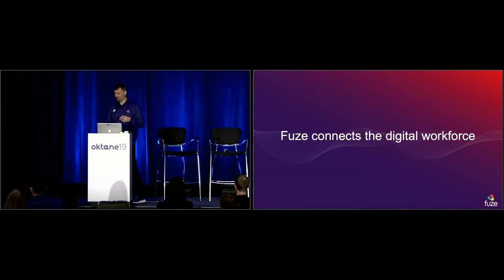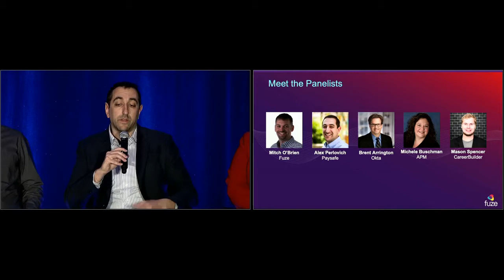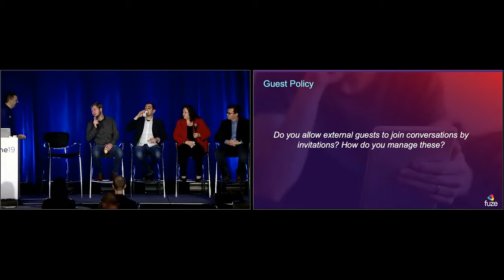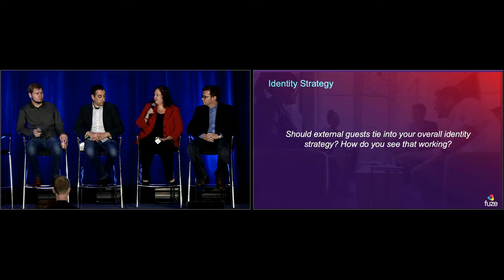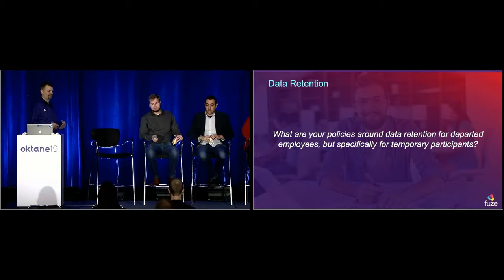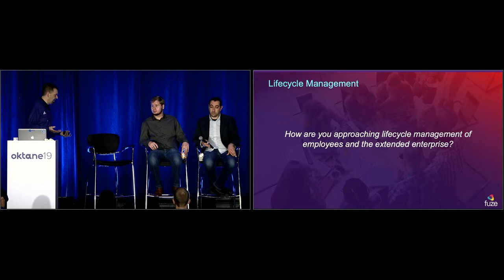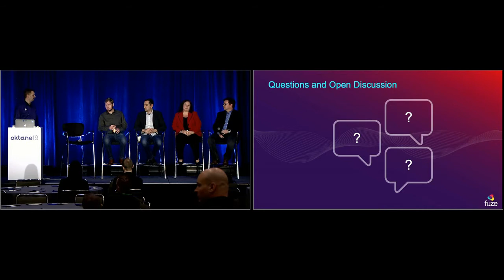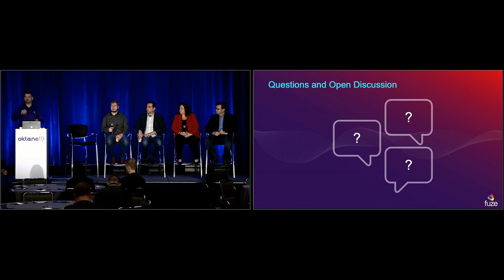Oktane19: The Art of Workforce Productivity in the Extended Enterprise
For many organizations today, the new norm is an extended enterprise made up of local and remote employees, contractors, and partners, accessing on-prem and cloud resources, across an array of devices. This new and still-evolving work environment presents challenges. But despite the complexity, it is possible to embrace flexibility, drive collaboration, enable productivity, and maintain enterprise security–all at the same time.                          Join this session to hear from a panel of industry experts as they explore the risks and challenges of hybrid teams and the role that technology plays in it, how to implement the right communications tools and strategies to address emerging needs, how to ensure security across distributed teams, and how to increase productivity in today’s workforce.

Speakers: Mitch O’Brien, Senior Product Manager, Fuze; Alex Perlovich, Director of Infrastructure and Networking, Paysafe; Brent Arrington, Services Architect, Okta; Michele Buschman, VP Information Services, American Pacific Mortgage; Mason Spencer, Application Engineer, CareerBuilder